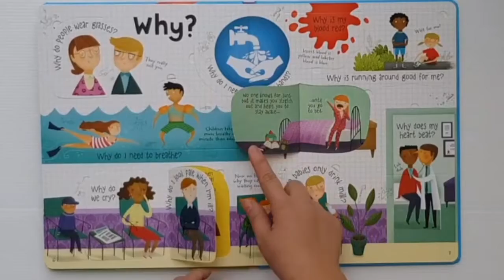Questions and answers about body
Line : @jolly_chadasaa